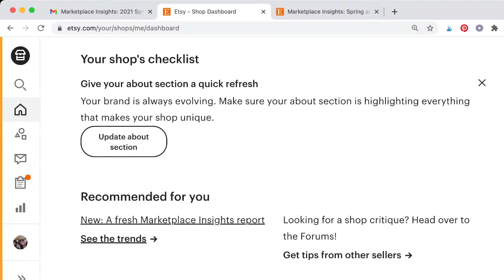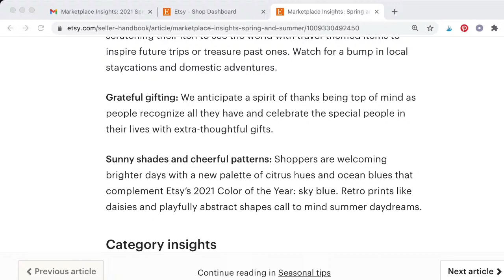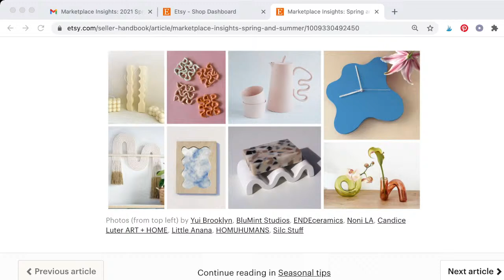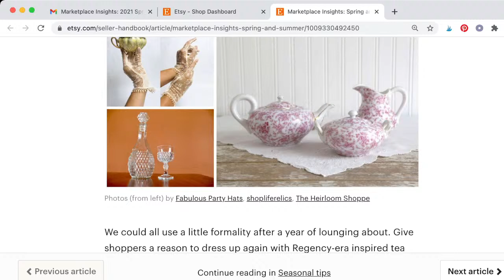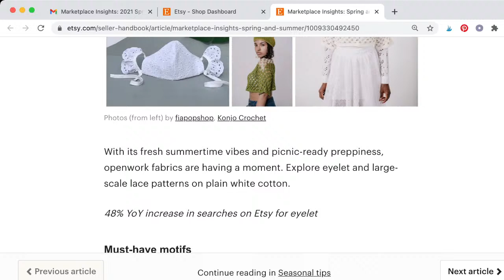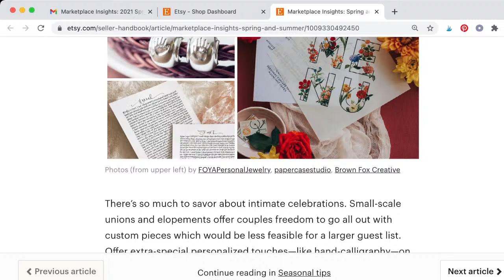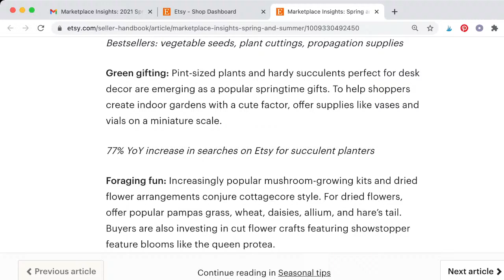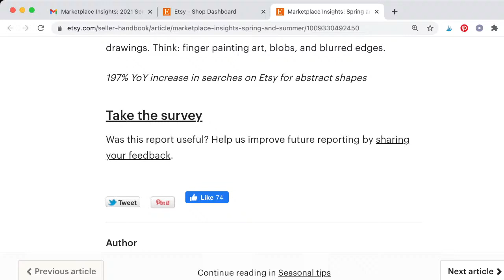Etsy Trend Report! Etsy Marketplace Insights: Spring and Summer 2021 Trends, Let's Discuss!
Chapters
0:00 Intro
4:52 How to use this report
7:17 Season at a glance
8:44 Cross-category trends
12:24 Home & Living Trends
23:43 Vintage Trends
29:53 Clothing Trends
34:47 Jewelry & Accessories Trends
40:57 Wedding Trends
46:03 Craft Supplies & Tools Trends
52:53 Paper & Party Supplies Trends
56:27 Share your feedback

Follow to get notified the next time we go live!

The "What Should I Sell My Listing For?" Calculator

Trend Report! Etsy Just Dropped, Marketplace Insights: Spring and Summer 2021 Trends, Let's Discuss!